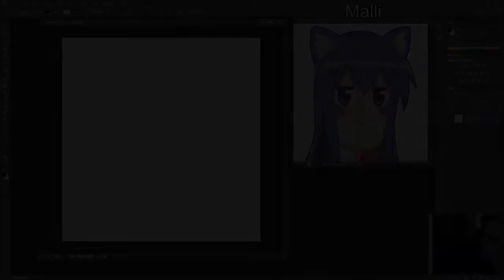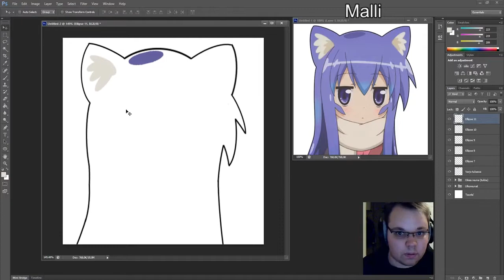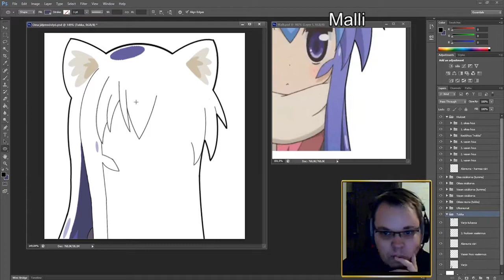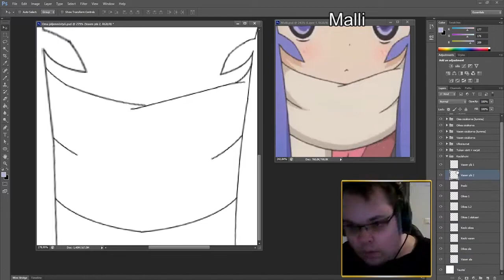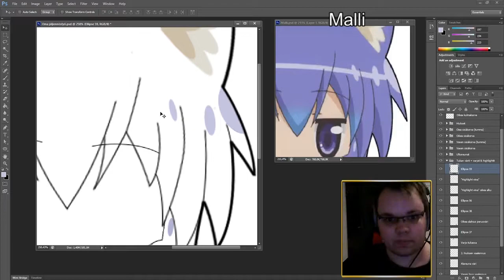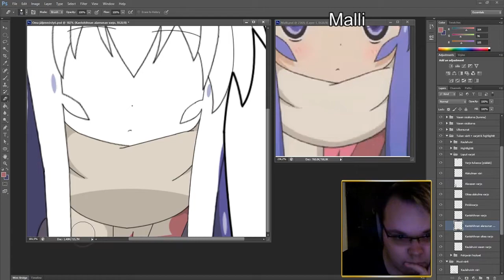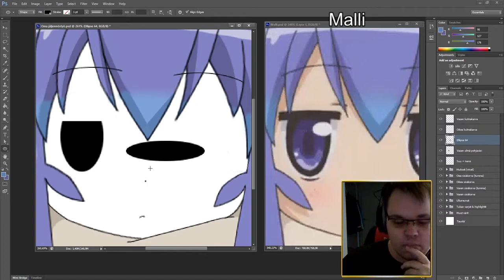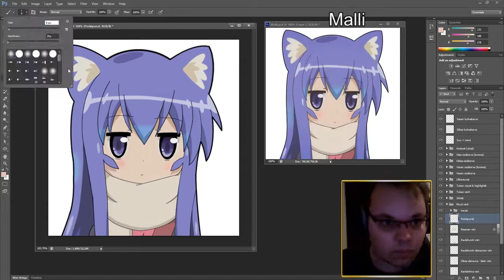Tsumiki (Acchi Kocchi) - Speedpainting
I wanted to show for other amateurish drawers like myself, what kind of quality I can make with just Photoshop's tools.